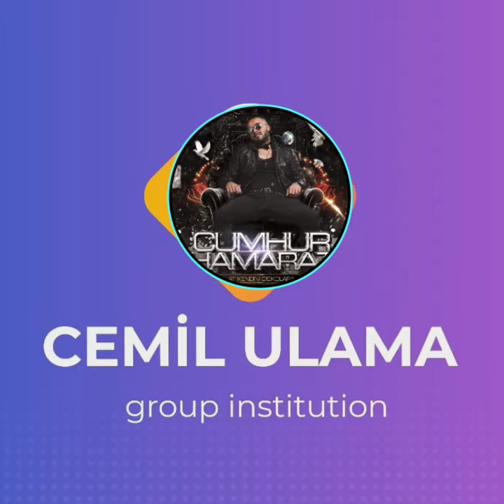cemil ulama & cumhur hamarat /at kendini diskolara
Cemil ulama +Yusuf ulama